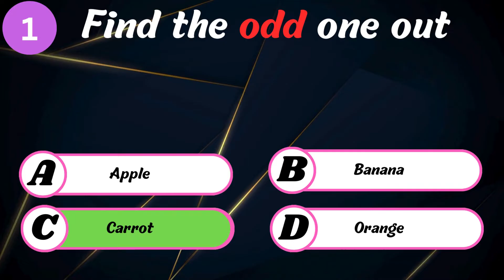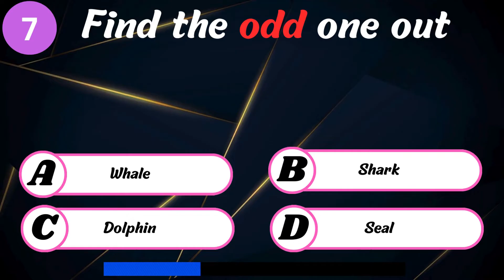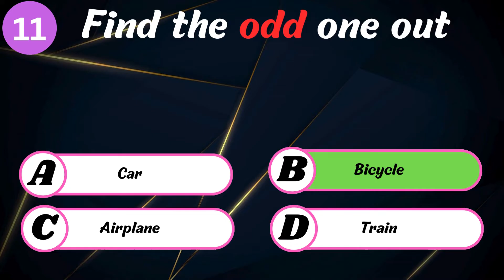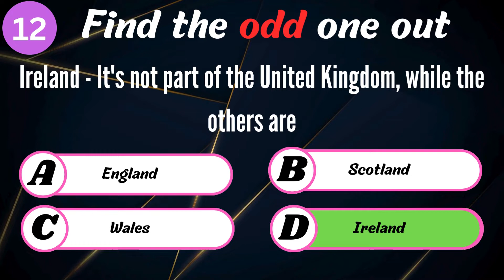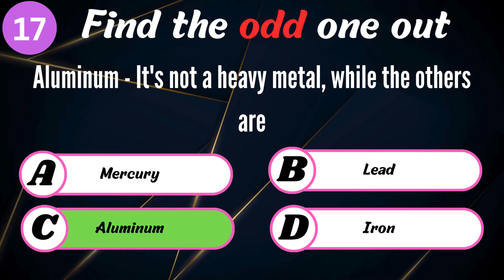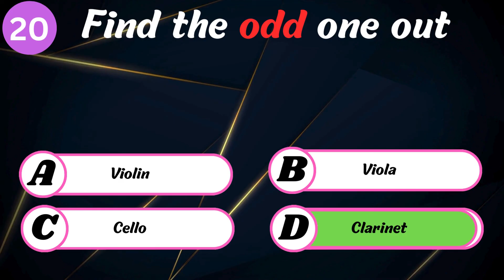Can you find the odd one out || 96% cannot || Facta Quota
fUIokILT0hxYg/videos?view=0&sort=p&shelf_id=0